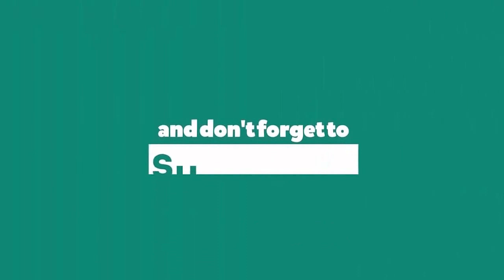TOP Lamborghini Supercars crashes 2016 Max speed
A compilation of Lamborghini crashes!! Everyone who loves a Lamborghini will probably cringe at the sight of them getting destroyed but it's a pretty great car crash compilation with Lamborghini's only. The last video is in there just for humor, I know it's not a crash lol.